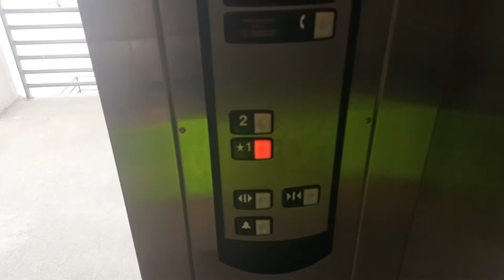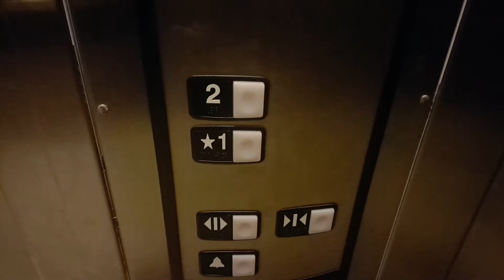Schindler Hydraulic Elevator @ West Parking - Village at Fairview - Fairview, TX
This thing has improved. It used to be a lot worse. All but one light was burned out at one point. This used to run horrible too.

Installed- 2009